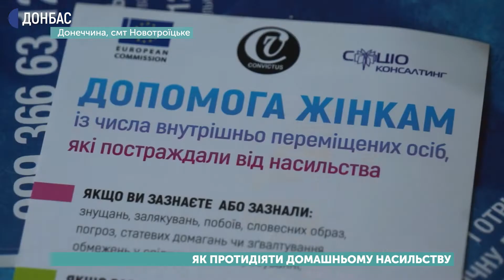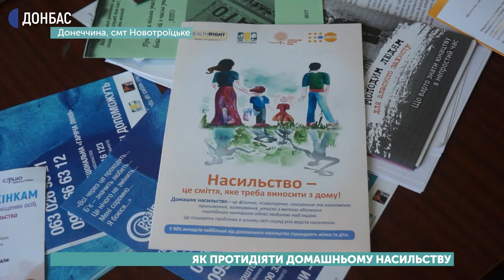Як протидіяти домашньому насильству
З 25 листопада в Україні стартує акція "16 днів проти  насильства". За словами психолога Владислава Сеченова, від початку року психологічні служби Донбасу отримали понад 3 тисячі звернень щодо домашнього насильства. Здебільшого за допомогою звертаються  жінки.